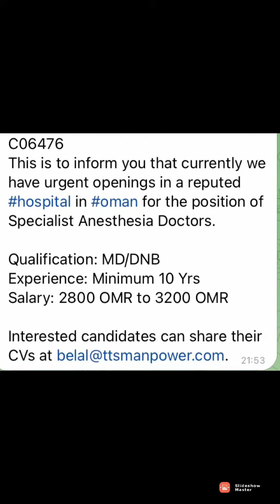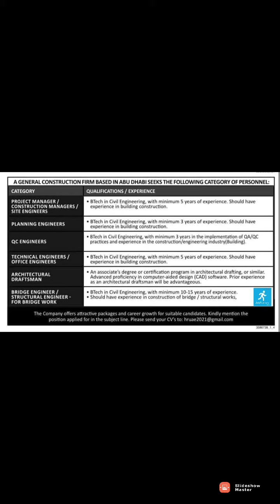Latest uae jobs vacancies, Dubai jobs vacancies